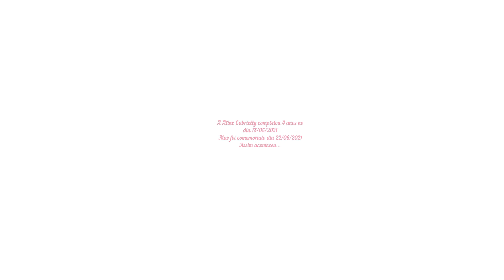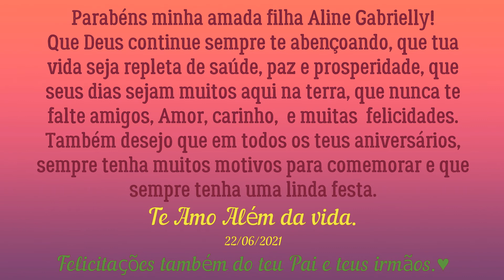Aniversário da Aline Gabrielly.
Esta é uma homenagem a minha caçulinha Aline Gabrielly, pelos seus 4 anos de vida, e uma forma de eternizar suas lembranças da infância.
Agradeço a Deus pela felicidade que esta menininha me faz sentir todos os dias, e prometo a ela jamais magoar seu coraçãozinho.
Sempre lhe darei o melhor de mim.
***SUPER MEGA TE AMO FILHA***